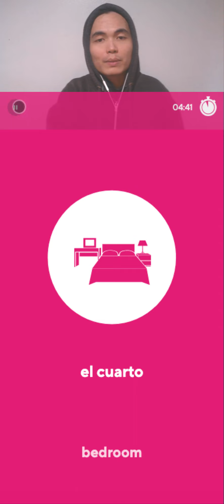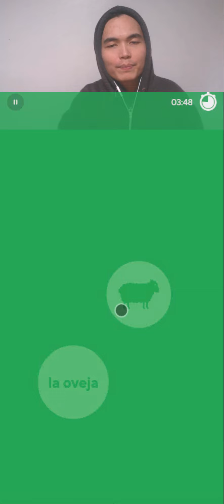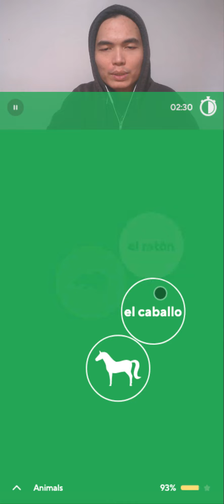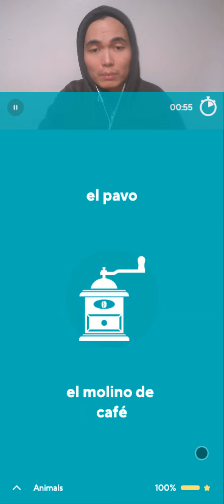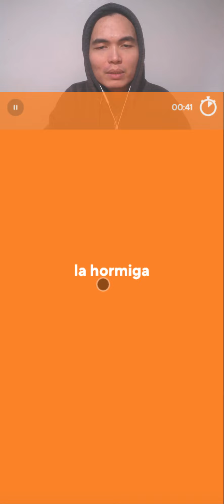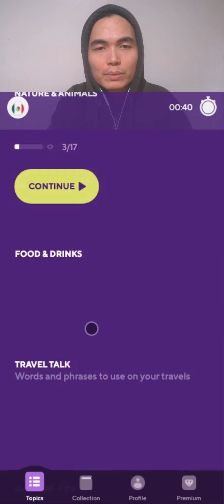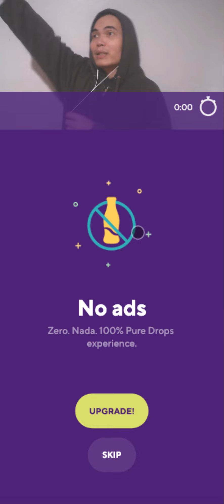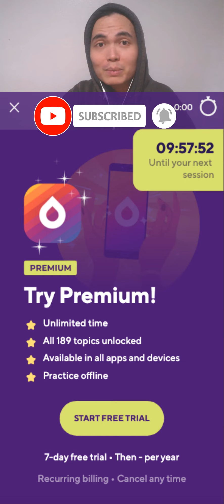2022-01-18 DROPS SPANISH 🇲🇽🩸💦 daily routine